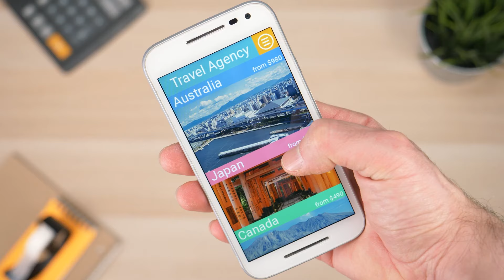Work flexibility as a TICO Certified travel professional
The travel industry offers flexible work arrangements and welcomes you whether you are starting your first career, transitioning to something new or looking for a rewarding part-time job.